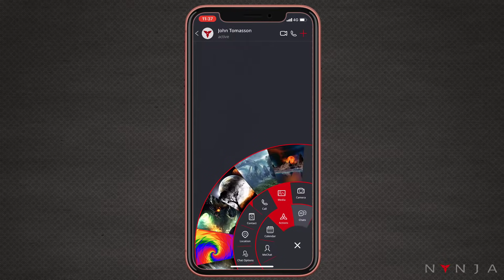How to 'Me Chat'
NYNJA's 'Me Chat' feature is a great way to leave yourself a quick note, dictate yourself a message and even store files!

Just press the 'Me Chat' shortcut on your home page or through NYNJA's navigation wheel.

In 'Me Chat' you can create a message to yourself just as you can for a colleague.

Use this space to keep media and other files, send yourself reminders and take notes.

You can easily refer to those notes during a conversation and may forward files from there to other conversations as well!
Star your message to quickly find important and frequently used messages and files.

Easily choose between all starred messages, or choose to see text, image or only video.

Need to call a colleague later? Simply schedule yourself a message or reminder!

'Me Chat' is  your own personal space within the NYNJA platform!